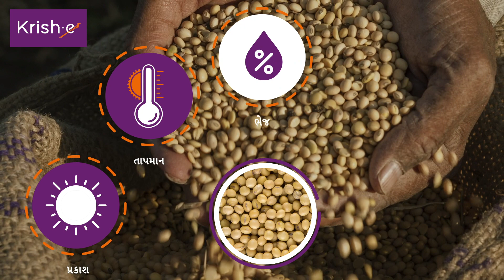સોયાબીનમાં અંકુરણ કસોટી | Germination Test in Soybean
સોયાબીનની ખેતીમાં શ્રેષ્ઠ પાક માટે ઉચ્ચ અંકુરણ બીજની પસંદગી એ સૌથી મહત્વપૂર્ણ પગલું છે. આ રીતે, તમે ઓછા ખર્ચે વાજબી ઉપજ મેળવી શકો છો. ચાલો આ વિડિઓ દ્વારા સોયાબીન બીજમાં શ્રેષ્ઠ એકીકૃત પોષક વ્યવસ્થાપન જોઈએ અને ઉચ્ચ નફો મેળવીએ.

Germination Test in Soybean

The selection of high germination seeds is the most important step for best yield in soybean cultivation. This way, you can acquire a reasonable yield at a low cost. Let's look at the best-integrated nutrient management in soyabean seed through this video and get high profit.

અમારા સહાયકથી વાત કરવા માટે અમારા ટોલ-ફ્રી નંબર ૧૮૦૦૨૬૬૧૫૫૫ પર કૉલ કરો અથવા ૭૦૯૭૧૯૭૧૫૫ પર મિસ્ડ કૉલ કરો